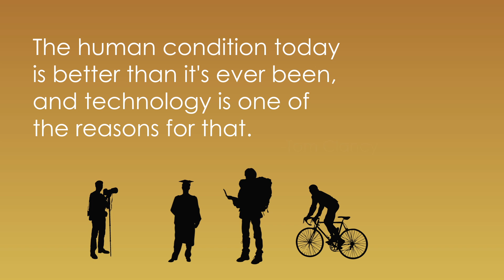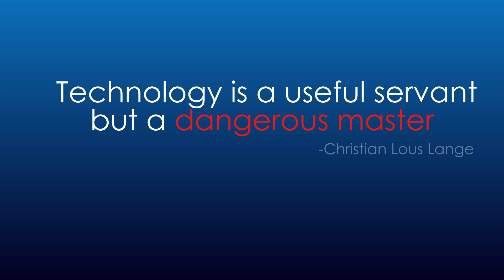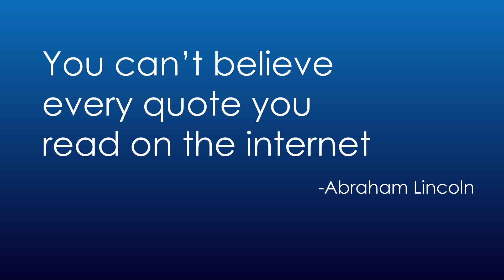Technology facts and quotes